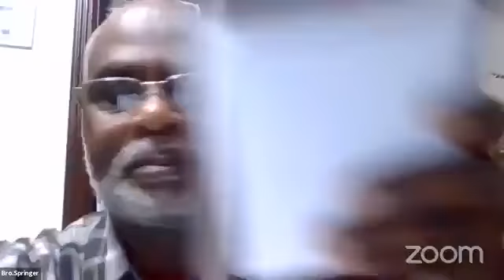The Special Resurrection pt.2